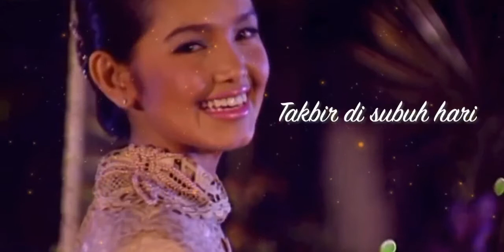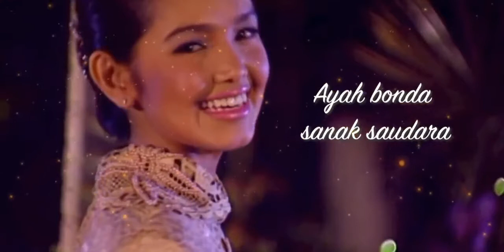Dato' Sri Siti Nurhaliza | Nikmat Hari Raya (Lirik) HD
Lagu-lagu raya pilihan terbaik dari ladang..
Jom dengarkan Nikmat Hari Raya nyanyian Dato' Sri Siti Nurhaliza.